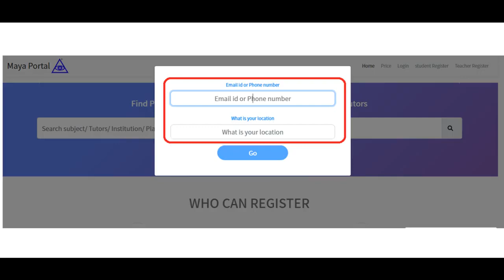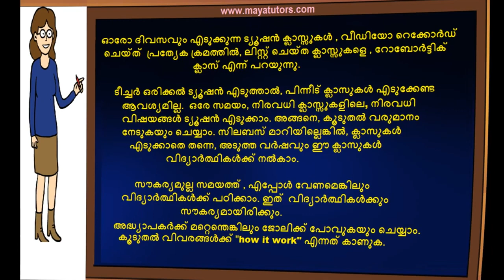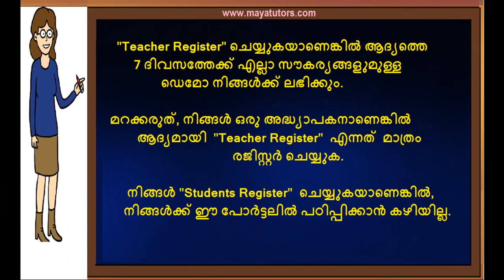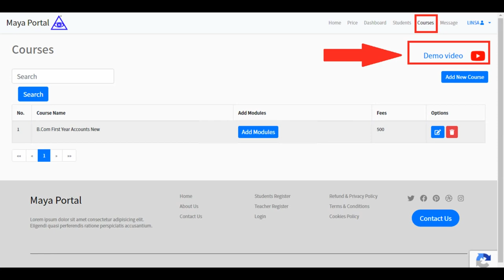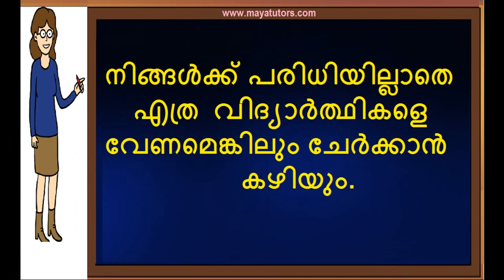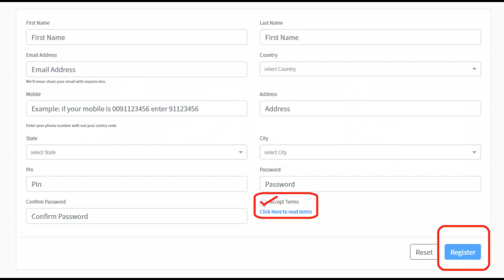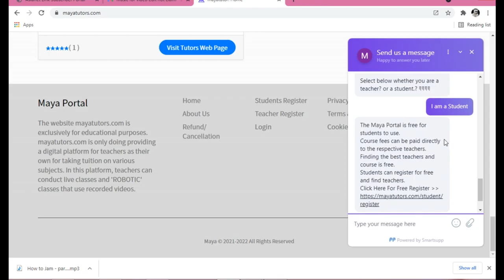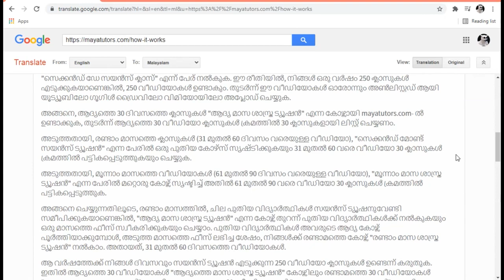home based part time Tuition Job Guruvayur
step 2 : teacher register
step 3 : go to your mail and activate link
step 4 : after login
step 5 : edit your Profile and photo
step 6 : Create Course
Step 7 : Add Classes

Thrissur,  Chalakkudy, Irinjalakuda, Kodungallur, Kunnamkulam,  Chavakkad, Wadakkancheri,
 Guruvayur, Manalur,  Ollur, Nattika, Kaipamangalam, Irinjalakuda, Puthukkad,
Chalakudy, Kodungallur, chelakkara , Amballur, mala ,Chentrappinni, SN Puram , Poonkunnam